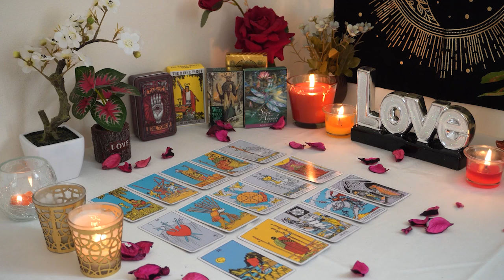CAPRICORN💘 This Situation is About to Turn Around. But You Need to Hear This. Tarot Love Reading